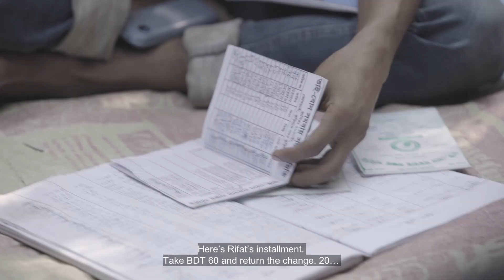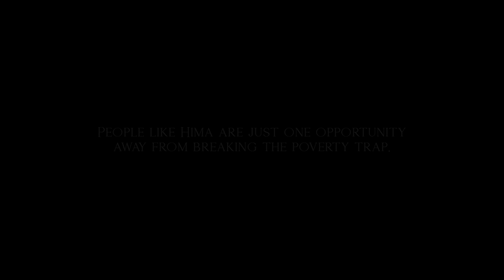হিমা আপার বাধা পেরোনোর গল্প | BRAC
একটু সহযোগিতা পেলে নিজের চেষ্টাতেই বাধা পেরোনো যায়। জানতে দেখুন-